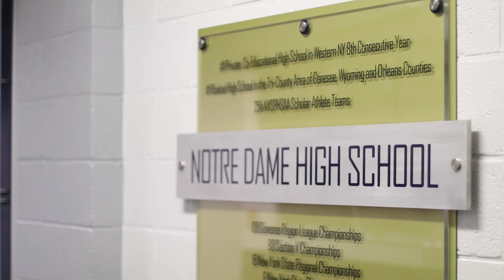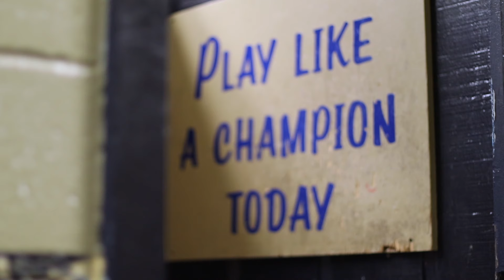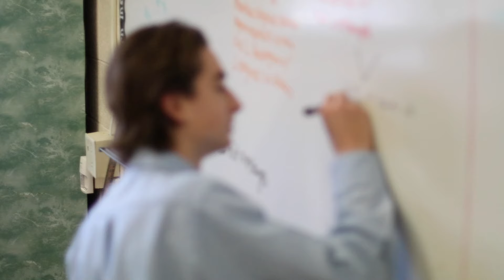Welcome to Notre Dame High School!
Notre Dame High School is a Catholic, co-ed high school located in Batavia, New York. To learn more about our award-winning academics and athletics, faith-based education, and commitment to service please visit our